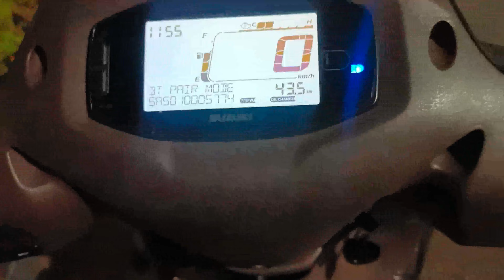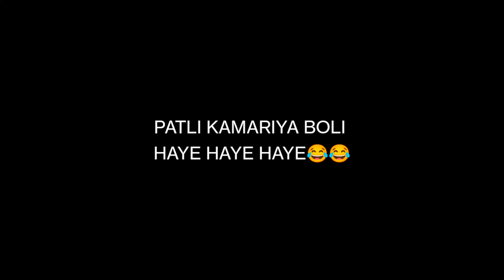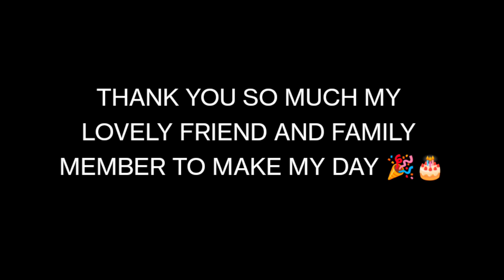Birthday🎂Ke Din To Maza Hi Agaya😍|| Birthday Special 🎉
: SHREE GANESHAYE NAMAH 🙏

21 December 2022 - Classy Blogs

My MotoBlogging Accessories ?

Wired Mic - Boya

My Queries And Hashtag 👇:-
My Birthday
Birthday Celebration
Birthday special Vlog
Kuch is tarah mera birthday gaya
Birthday ke din to maza hi agya